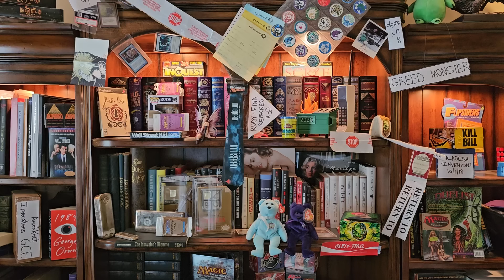SIDE EFFECTS of a DISASTER